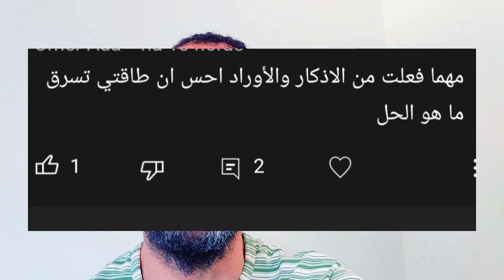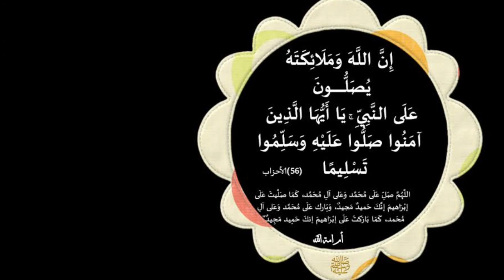لتحصين المال والجسد والنفس من الشيطان والجن والسحر والعين لحفظ طاقتك لكي لا تسرق وكسب الطاقة والقوة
لتحصين المال والجسد والنفس من الشيطان والجن والسحر والعين لحفظ طاقتك لكي لا تسرق وكسب الطاقة والقوة في الجسد